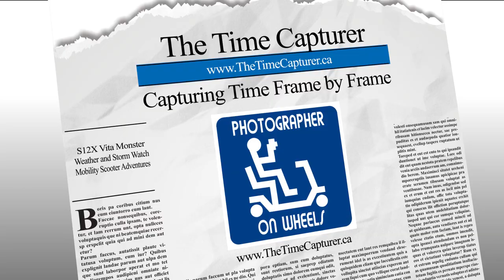Life Change Update - I Either Had a Stroke or a New Type of Power Failure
Working on the Monster Tuesday night, I either had a stroke or I had a new form of power failure. My power failures have always affected my entire body but this one only affected my left side. For the past couple of weeks, I've been feeling kinda wonky, similar to the feeling you get if you are afraid of heights and look over the edge of a tall building. This incident only lasted a short while, about 10 minutes, average for a power failure, and afterwards, the wonky feeling had vanished with it. I am very self aware right now and am vigilant toward any odd feelings or sensations. As a result of this, I will be pausing my YouTube vlogging for a short while to contemplate life and my future. My apologies for this and, God willing, I promise to be back in a short while. Meanwhile, you can keep up to date through my FaceBook account, listed below.

CREDITS

Intro: "FRONTPAGE" intro video - Created on IntroChamp.com

Animations Created With: SWiSHmax Flash Generator (Swishzone has closed its doors and no longer exists)

Camera used: EKEN H9